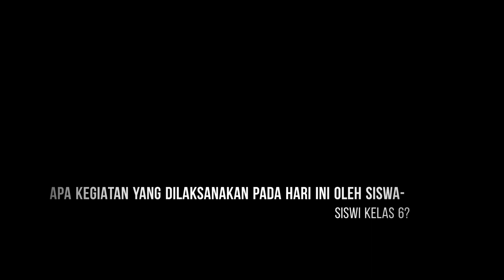Komentar Wali Kelas 6 Angkatan XIII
Praktek Mengkafani dan Menyolatkan Jenazah
Kelas 6
Angkatan XIII